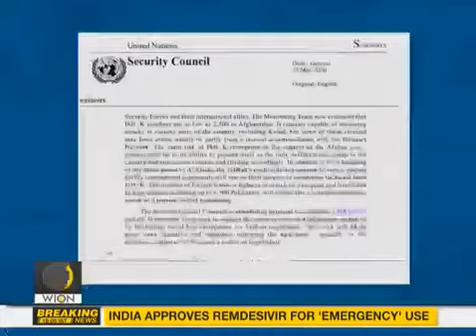6,500 Pakistani insurgents in Afghanistan Taliban defies landmark peace deal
6,500 Pakistani insurgents in Afghanistan | Taliban defies landmark peace deal

United Nations report says that there are 6,500 Pakistani insurgents in Afghanistan. The monitoring team's annual report to the United Nation's Security Council has said that out of 6,500 radicals over 1000 belong to Pakistan terror groups like Jaish-e-Mohammed and Lashkar-e-Taiba.